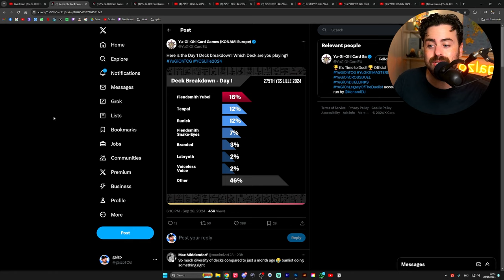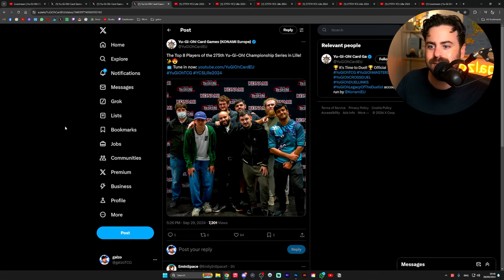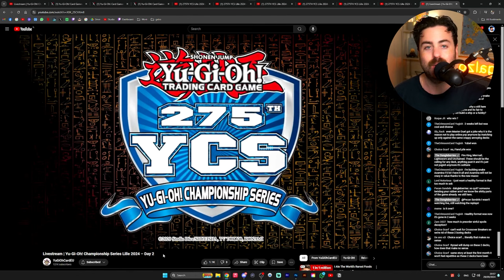Plants LOSE, Yubel WINS! YCS Lille 2024 Full Event Recap